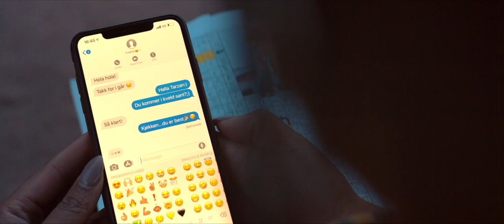Anna-Lisa Kumoji- Stop Dig Selv- OFFICIAL MUSIC VIDEO!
Official music video for Anna-Lisa Kumojis´ “Stop Dig Selv(Bare Sånn Det Er” - available everywhere now:

Written and Directed by: Kenneth Hoang Larsen
Produced by: Kenneth Hoang Larsen & Anna-Lisa Kumoji
Shot by: Jon Even Krüger Skogen & Kristian Holten
First Assistant Camera: Ole Jørgen Troøyen
Edited by: Kenneth Hoang Larsen
Assistant Editor: Jostein Lium
Colorist: Kristian Holten
Sound design: Christian Thornæs
Post-production supervisor: Kenneth Hoang Larsen
Hair & make-up by: Lisa Ødegaard Pedersen
Production Company: Eksentrisk
Cast (In appearance order)
Boy 1: Luka Vieira
Boy 2: Fabian Halvorsrud-Nilsen
Salesman behind counter: Jonathan Larsson (Haralds Vaffel)
Girl 1: Paula
Girl 2: Liv
Band members: Cynthia Majaliwa, Simone Nyamburah, Håvard Haldorsen Dahl, Sondre Aasberg, Vegard Kristoffersen & Emilie Hermine Olsen Fagerli.
Back-up singers: Akuvi & Maria Riascos
Love interest: Adrian Sander Straume
People at the club: Hamza Kader, Susanne Karin Moe, Jimmy Hoang Larsen, Ayub Karani,
Vivi Hoang, Lisa Ødegaard Pedersen, Saba Esmael, Lina Steiner, Silje Helén Marciniak,
Henry/Tochukwu Enwereobi, Synnøve Kristine Moe, Becca Wessel & Romina Shaban Pour.
Thanks to
Haralds Vaffel
Hannah Mørtl
Tone Hosen Kumordzie
Thomas Kielland
Jørn Wangensteen Larsen
Jean Pierre Gahona
Hamza Kader
Youssef Lauvdal Nasri

Producer: Gnurydaz Production
Producer: Christian Warming
Producer: Jesper Hansen
Producer: GNUVISION